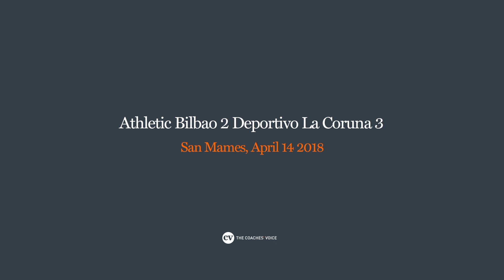Clarence Seedorf • Tactics, Athletic Bilbao 2 Deportivo La Coruna 3 • Masterclass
Clarence Seedorf was one of the finest players of his generation, playing for Ajax, Sampdoria, Inter, Real Madrid and Milan. The Dutchman is the only player to have won the Champions League with three different clubs.

After hanging up his boots, Seedorf stepped into management and had spells in charge of both Milan and Chinese side Shenzhen. In 2018, he was appointed as manager of Deportivo La Coruna with the club fighting against relegation.

In this Masterclass, the Dutchman shows you how he led Deportivo to a vital three points against Athletic Bilbao in April 2018. The Branquiazuis were coming into the game having won against Malaga the previous weekend.